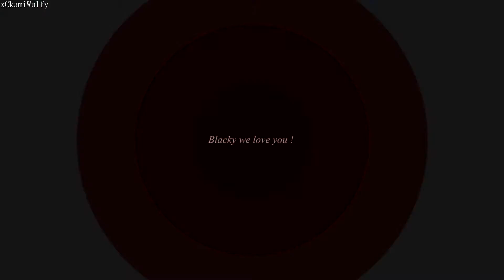Mep part collection #8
- HD please.

Mep part collection number 8
/playlist?list=PLynGsjG8CxQSqTci3rG5dbCHoLL4Nct4c

Timmy Trumpet & Savage - Freaks
Fitz and The Tantrums - Out Of My League
Foster The People - Pumped Up Kicks
Jason Derulo - Merry me
Thousand Foot Krutch - Be Somebody
Breaking Benjamin - Angels Fall
When i look at you ( Cover )
Ryn Weaver - OctaHate
Daughtry - Waiting For Superman
Zedd - Beautiful Now
bruno mars - count on me
Phoebe Ryan - Mine

- i do not claim any of the footage used.